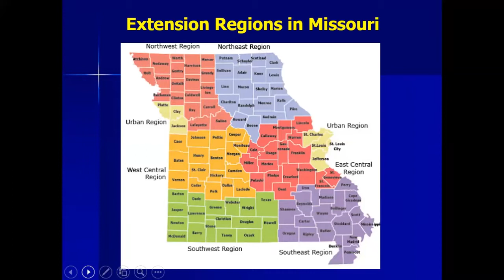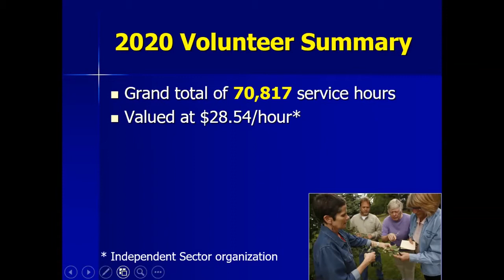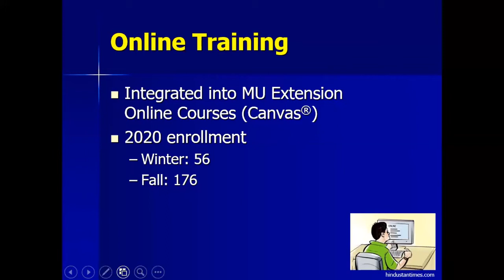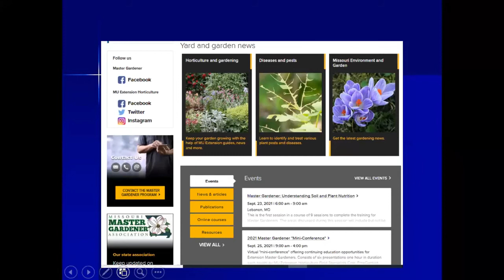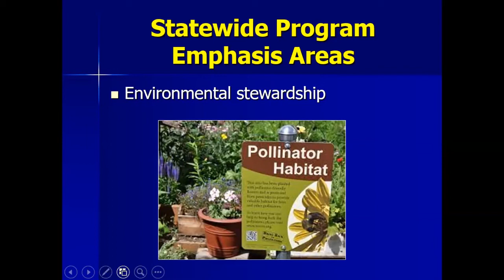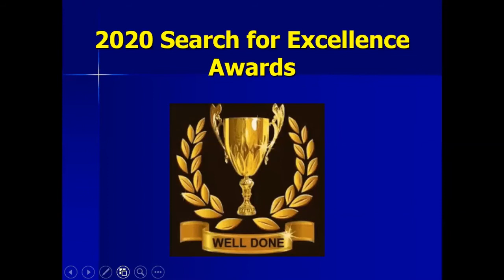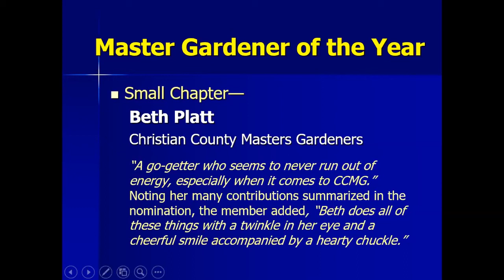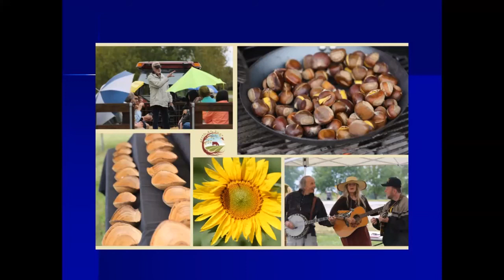MU Extension Master Gardener Mini-Conference_Missouri Master Gardener Program Update